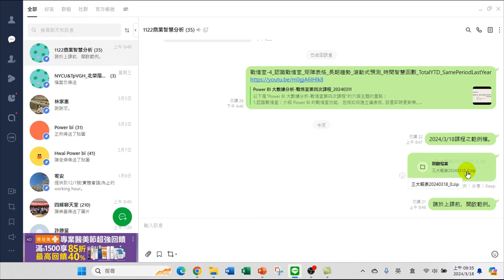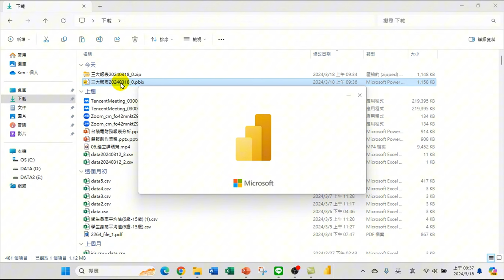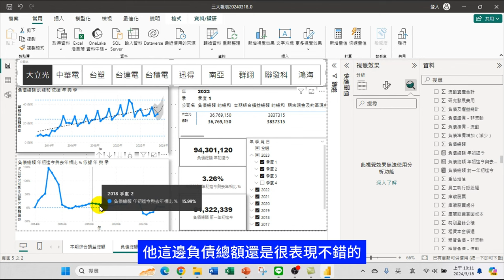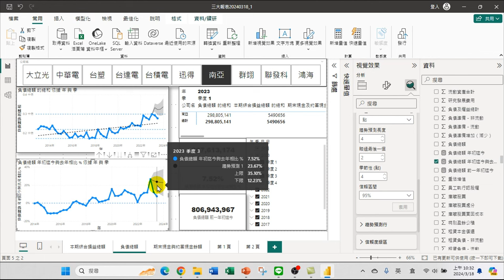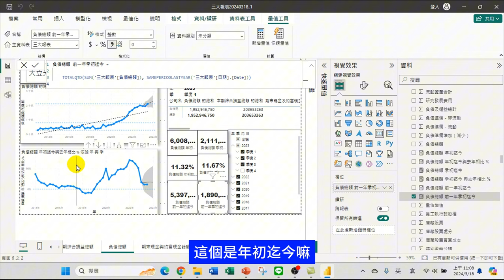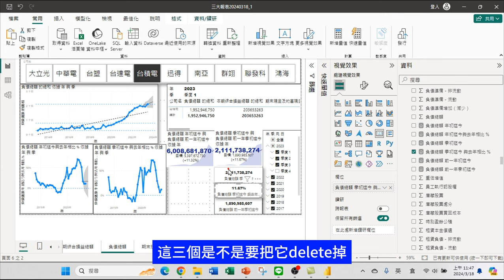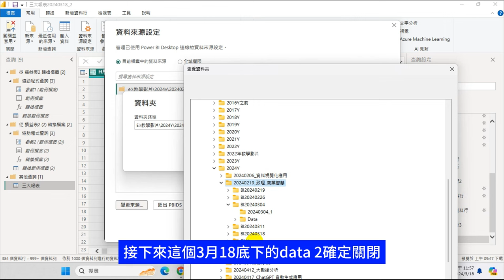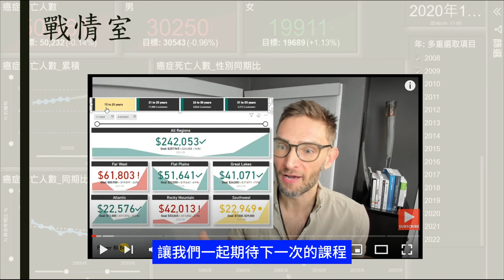Power BI 大數據分析-戰情室第五次課程_3月19日 Ken War S 5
以下是"Power BI 大數據分析-戰情室第五次課程"的主題重點：
1.長期趨勢：從長期的角度來考察公司的發展趨勢，並分析其可能的未來走向。
2.滾動式預測：這是一種持續更新以提高預測準確性的方法，將過去的數據與新獲得的數據進行混合，以設定最佳的預測模型。
3.時間智慧函數：這部分將使用先進的時間序列分析工具，來研究數據在時間尺度上的變化特徵並做出預測。
3.1 年初迄今：將分析今年至今的具體情況，並與過去的數據進行比較。
3.2 與去年相比：這部分會把今年的數據與去年同期的數據進行比較，以評估公司的年度表現。
3.3 季初迄今：這部分將專注於這個季度的數據，並探討其對全年結果的影響。
3.4 Total YTD (Year to Date)：這是一種衡量從年初到現在的總表現的指標。
3.5 Same Period Last Year：這部分會把今年的數據與去年同期的數據進行比較，以評估公司的季度表現。

00:00:00-00:10:00 長期趨勢
00:10:00-00:20:00 滾動式預測
00:20:00-00:30:00 時間智慧函數之年初迄今
00:30:00-00:40:00 與去年相比
00:40:00-00:50:00 季初迄今
00:50:00-01:00:00 Total YTD (Year to Date)
01:00:00-01:30:00 Same Period Last Year